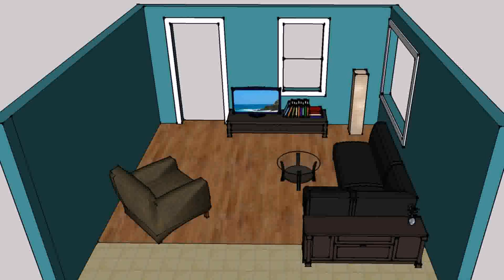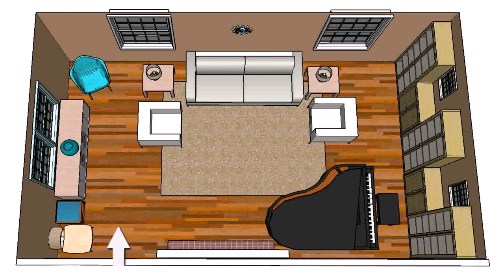Buy Car NY 5% DP